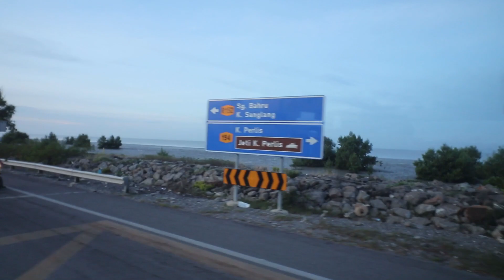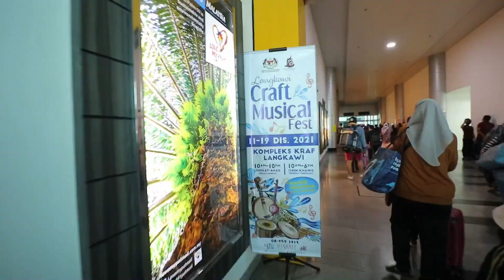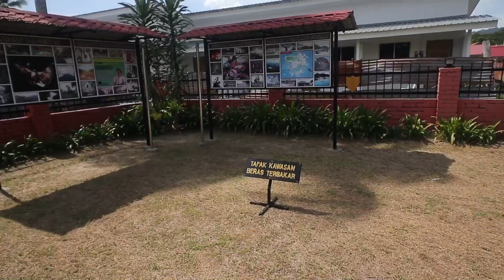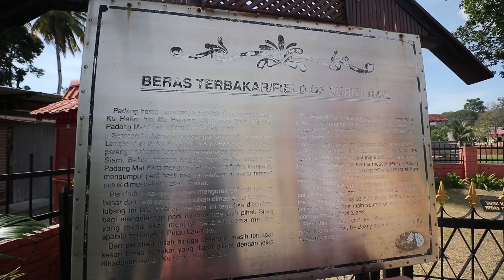Langkawi Trip 3 Hari 2 Malam | Part 1